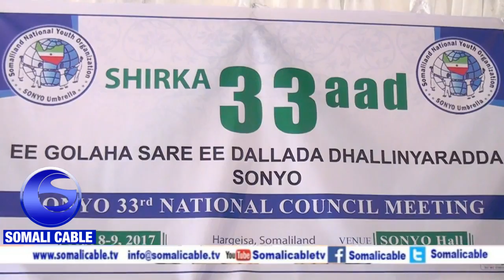Warka Wasiirka Ciyaaraha Somaliland Oo Furay Shirkii 33aad Ee Golaha Sare Sonyo